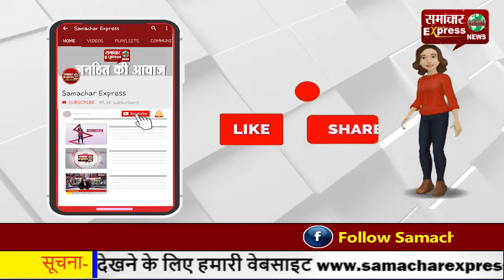कैथल पुल के पास मजदूरों से भरी बस नहर में गिरी, कई मजदूर घायल